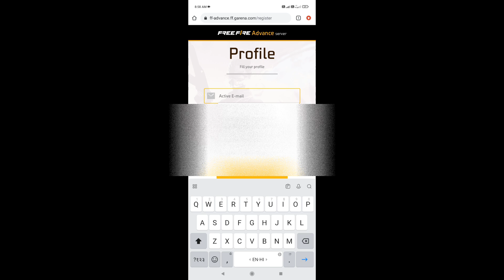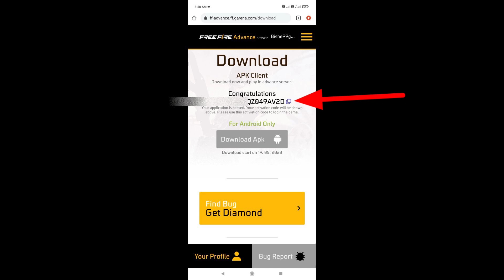How To Download Free Fire Advance Server / Download Free Fire OB40 Advance Server / OB 40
Free Fire Advance Server kaise Download kare
Free Fire Ob 40 Advance Server log in kaise kare
Ob 40 advance Server download problem solve
how to solve free Fire ob 40 advance Server
ff advance server download ob40,
advance server
ob40 advance server kaise download karen

free fire advance server 2023 apk download
how to register ob40 advance server
ob40 update changes
ob40 advance server apk
ob40 advance server in tamil